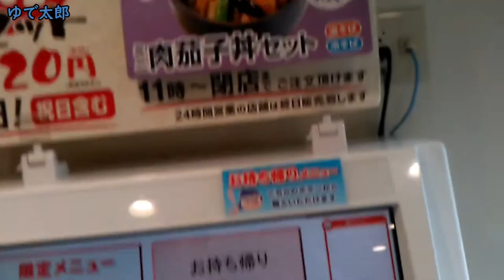粉から自家製麺・江戸切りそば「ゆで太郎」へ行ってきました。食育ラボ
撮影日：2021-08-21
撮影場所：ゆで太郎 関内羽衣町店
■キッズコネクション